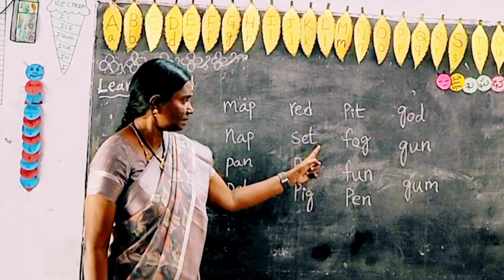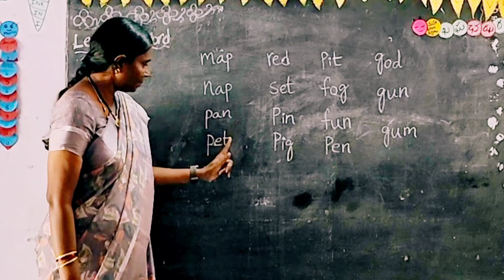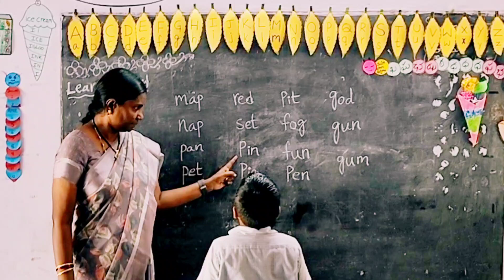Vocabulary words in English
in this video we learn
1. Vocabulary
2. Basics
3. Basic English